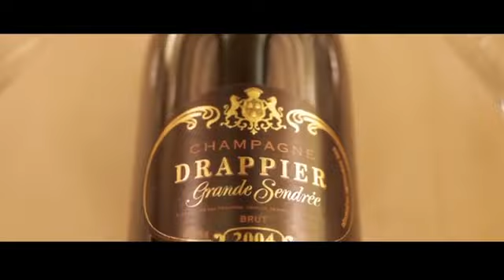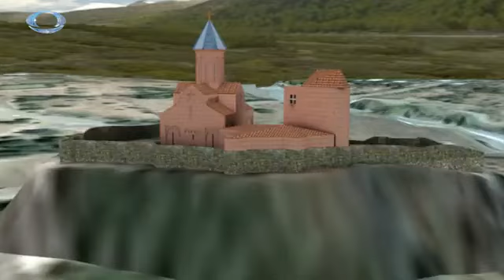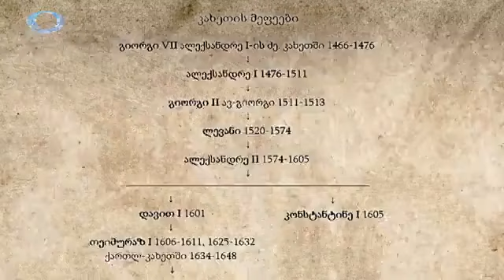ქალაქიდან ქალაქამდე - გრემის და სამშვილდეს ისტორია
ავტ.ა.ელისაშვილი,. რედ.მ.სადრაძე, რეჟ.მ.ფესვიანიძე,  მონ..ზ.ხოფერია, პროდ.ლ.გოგავა